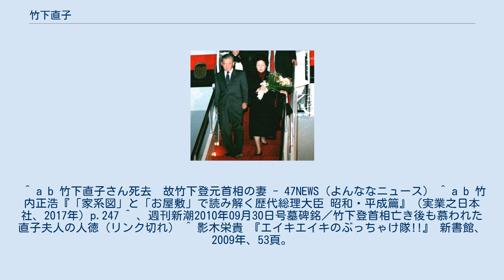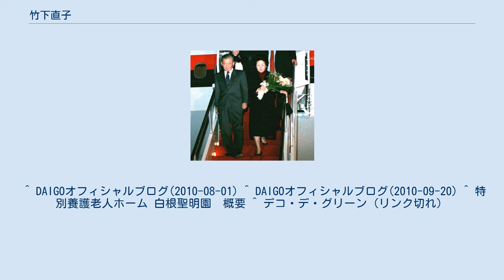竹下直子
竹下 直子（たけした なおこ、1926年9月9日 - 2010年9月20日）は、日本のファーストレディ。
旧姓は遠藤。
夫は内閣総理大臣（第74代）、衆議院議員の竹下登。
漫画家の影木栄貴、ミュージシャンのDAIGOは孫。
 1926年、銀行員遠藤捨次郎の娘として島根県に生まれる。
十文字高等女学校（現・十文字高等学校）卒業。
1946年、遠縁で先妻を亡くした竹下登の元に19歳で後妻として嫁ぎ、登との間に一男三女をもうける。
 近年では孫のDAIGOのブレイクもあり、テレビに出演して夫のエピソードを何度か語ったこともあった。
 2010年6月に肺炎で入院、一旦は回復して退院し、その後は次女まる子が介護をしていたが、同年9月19日に突如発熱して救急搬送され、翌日まる子とその娘影木栄貴、もう1人の孫一家（一般人）が見守る中2010年9月20日の未明死去。
84歳没。
喪主は長女一子の夫で、金丸信の長男でもある金丸康信がつとめた。
 ^ a b 竹下直子さん死去　故竹下登元首相の妻 - 47NEWS（よんななニュース） ^ a b 竹内正浩『「家系図」と「お屋敷」で読み解く歴代総理大臣 昭和・平成篇』（実業之日本社、2017年）p.247 ^ 、週刊新潮2010年09月30日号墓碑銘／竹下登首相亡き後も慕われた直子夫人の人徳（リンク切れ） ^ 影木栄貴 『エイキエイキのぶっちゃけ隊!!』 新書館、2009年、53頁。
 ^ 週刊新潮2010年09月30日号墓碑銘／竹下登首相亡き後も慕われた直子夫人の人徳 ^ 世界バリバリ★バリュー2007年11月14日 ^ 踊る!さんま御殿!! 2009年11月24日 ^ 月刊リベラルタイムブログ（リンク切れ）。
 ^ DAIGOオフィシャルブログ(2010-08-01) ^ DAIGOオフィシャルブログ(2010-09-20) ^ 特別養護老人ホーム 白根聖明園　概要 ^ デコ・デ・グリーン（リンク切れ）